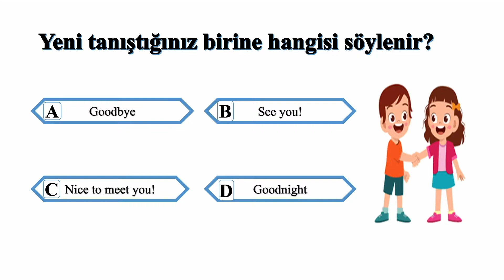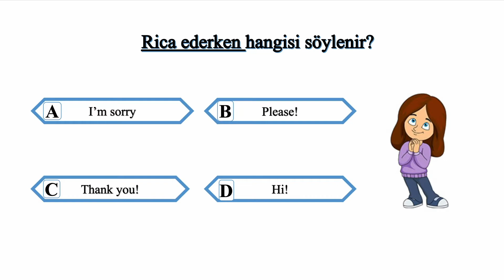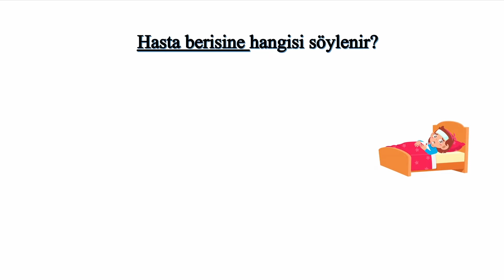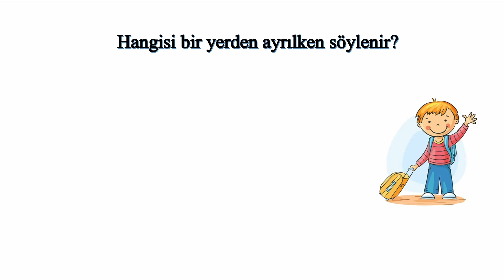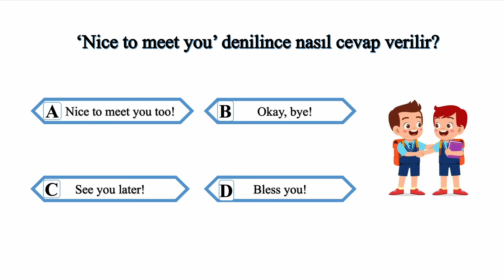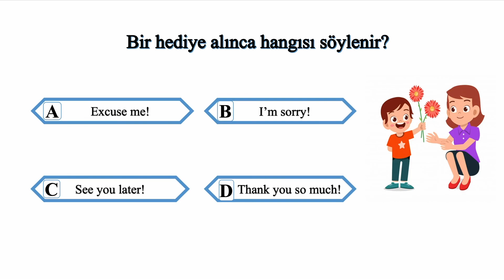English Quız for Beginners level | Test your English Grammar level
English Quiz for beginners level.